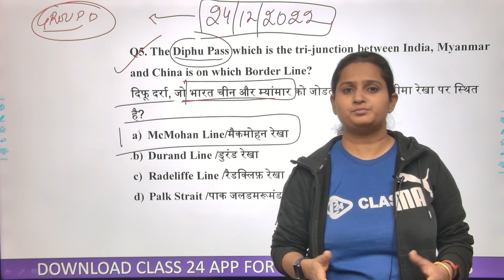Group D Result | Students के लिए बहुत बड़ी खुशखबरी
Features:-
1. Daily Live classes
2. Daily Practice Quiz
3. Pdf Notes
4. Exam-Wise Live Tests
5. Online Test Series and much more.
Welcome to Class24 Youtube Channel - One of the most trusted and fully User friendly Online preparation app for competitive exams. we offer a flawless online preparation experience for all major Competitive exams with various sectors such as railways, banking, SSC, etc.